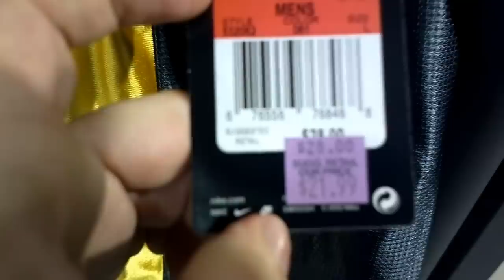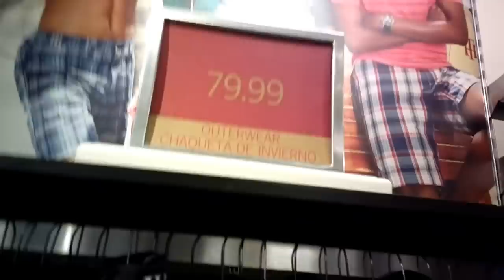Gabriel Zanatta nos Outlets da Nike, Tommy Orlando Disney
Produtos ORIGINAIS, Direto dos Outlets para tua Casa!

Pronta Entrega
Rastreamento da Compra
100% Originais
Certeza de Entrega

Quer ter as Melhores Férias de toda a Tua VIDA em Orlando / Disney e ainda Ganhar Dinheiro? Acesse agora mesmo

Gabriel Zanatta vai te ensinar passo a passo, como se divertir na Disney como jamais imaginou e ainda Ganhar Dinheiro!